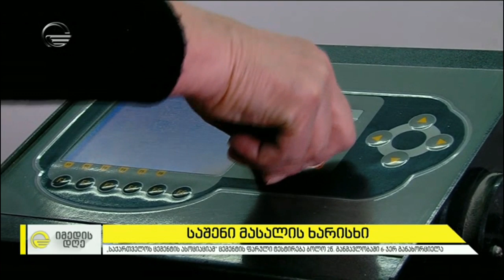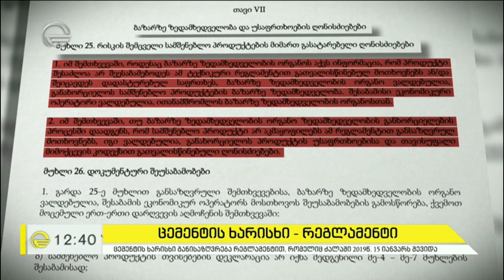ცემენტის ხარისხი ქართულ ბაზარზე და გამყიდველისა და მშენებელის ვალდებულებები